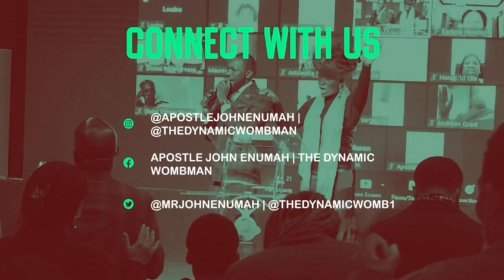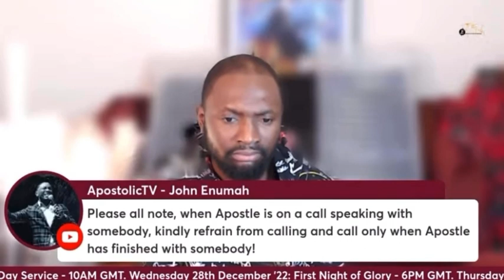Doctors said "Cancer," JESUS SAID STRENGTHENED | SNP TESTIMONY | Apostle John Enumah